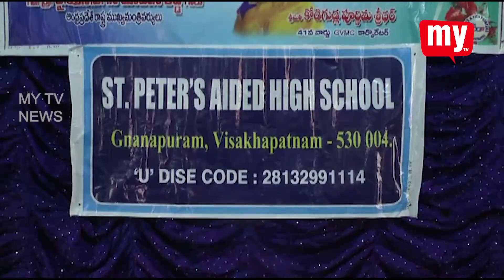41వ వార్డ్ కార్పోరేటర్ కోడిగుడ్ల పూర్ణిమ,శ్రీధర్ దంపతుల పలు సేవా కార్యక్రమాలు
ముఖ్యమంత్రి జగన్మోహన్రెడ్డి జన్మదినాన్ని పురస్కరించుకొని 41వ వార్డ్ లో స్థానిక కార్పోరేటర్ కోడిగుడ్ల పూర్ణిమ,శ్రీధర్ దంపతులు పలు సేవా కార్యక్రమాలు నిర్వహించారు.ఇందులో భాగంగా రక్తదాన శిభిరం ఏర్పాటు చేసి ముఖ్యంంత్రి పట్ల వారికున్న అభిమానాన్ని చాటుకున్నారు. అనంతరం వార్డ్ పరిధిలో ఉన్న సెయింట్ పీటర్స్ స్కూల్ టీచర్లు,8 వ తరగతి విద్యార్థులకు ట్యాబ్ లను అందజేశారు.ఈ కార్యక్రమంలో ముఖ్య అతిధిగా నగర మేయర్ గొలగాని హరి వెంకట కుమారి,దక్షిణ ఎమ్మెల్యే వాసుపల్లి గణేష్ కుమార్ లు పాల్గొని రక్తదాన శిభీరాన్ని ప్రారంభించి, అనంతరం పాఠశాల ఉపాధ్యాయులు, విద్యార్థులకు ట్యాబ్ లను అందజేశారు.
కార్యక్రమంలో కొర్పోరేటర్లు,41వ వార్డ్ వైసీపీ వర్కింగ్ ప్రెసిడెంట్ వేళాంగిణిరావు,ఇతర కార్యకర్తలు పాల్గొన్నారు.